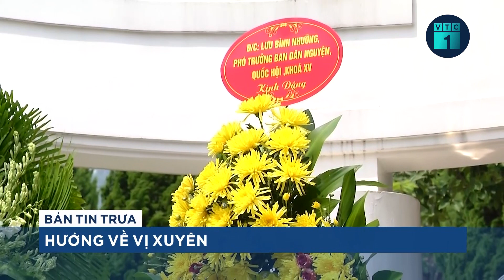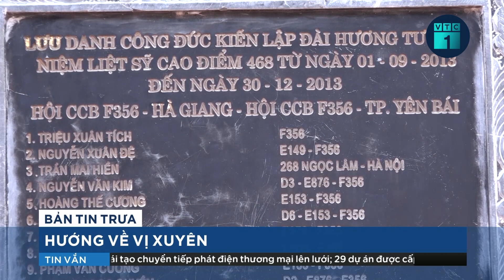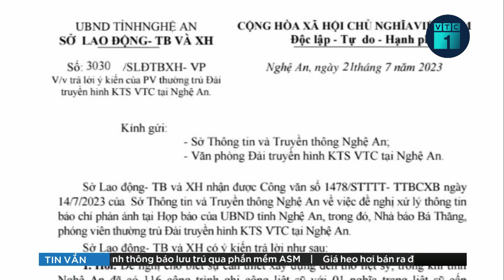Kỷ niệm 76 năm Ngày Thương binh - Liệt sỹ: Không thể lãng quên cuộc chiến biên giới Vị Xuyên | VTC1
VTC1 | Kỷ niệm 76 năm Ngày Thương binh - Liệt sỹ: Không thể lãng quên cuộc chiến biên giới Vị Xuyên.
Trong cuộc chiến đấu bảo vệ biên giới phía Bắc, hàng vạn chiến sĩ đã ra đi khi tuổi đời mới đôi mươi, để lại sau lưng bố mẹ già, vợ trẻ, con thơ. Nhiều người chưa có người yêu để gửi niềm thương, nỗi nhớ.
Vào những ngày tháng 7 hàng năm, hàng trăm chuyến xe chở theo những cựu chiến binh, các gia đình thương binh liệt sĩ lại ngược lên biên giới để thăm hỏi, tri ân và tưởng nhớ đến những người anh hùng mà tên tuổi các anh đã trở thành bất tử, xương máu các anh đã xây thành bức tường thép bảo vệ vững chắc từng tấc đất biên cương.